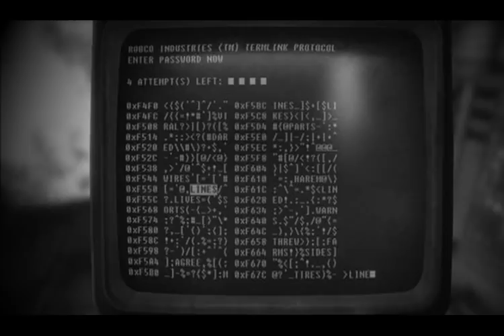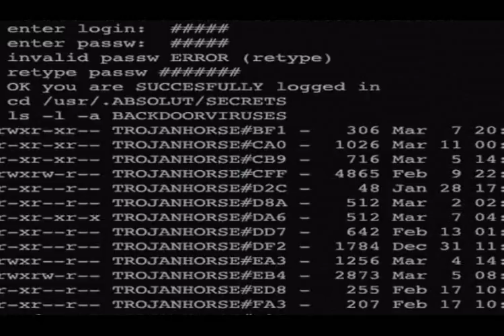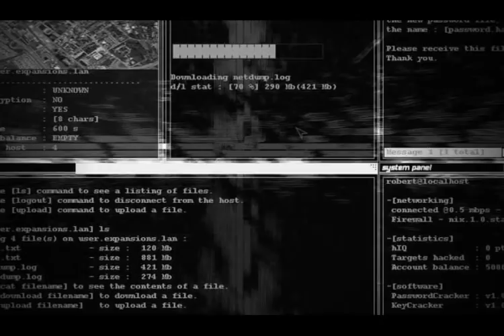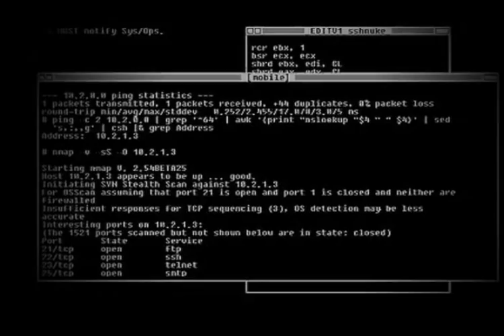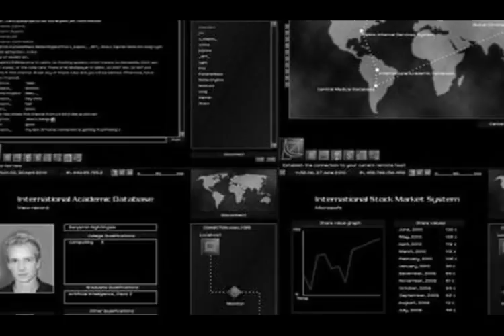Armchair warriors - IoNiZeR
taken from the IoNiZeR "New global disorder " LP